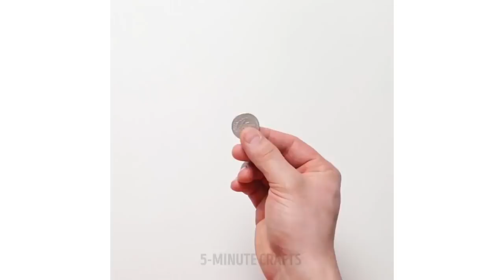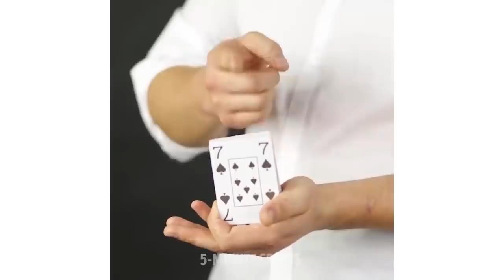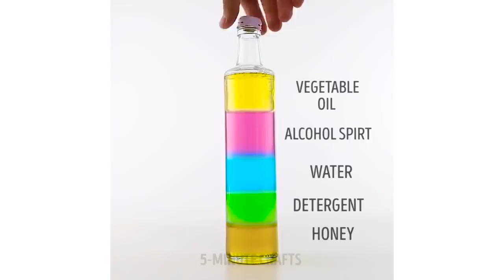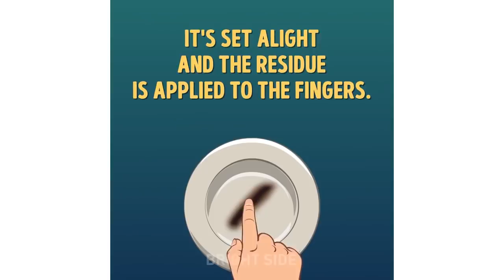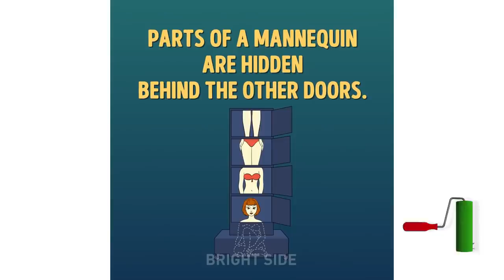13 خدعة سحريّة مذهلة